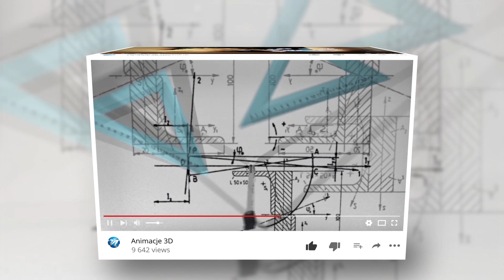Intro Opener YouTube Promo Kanału YouTube Projektor Multimedia